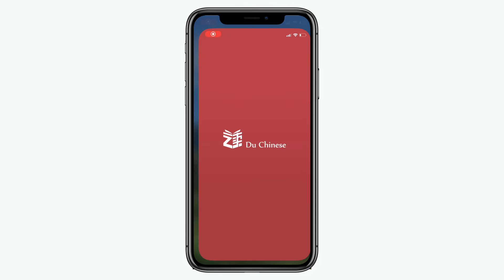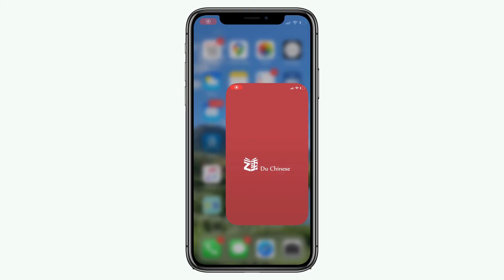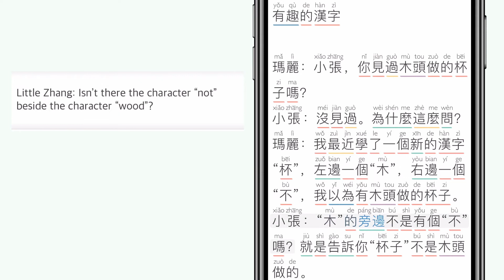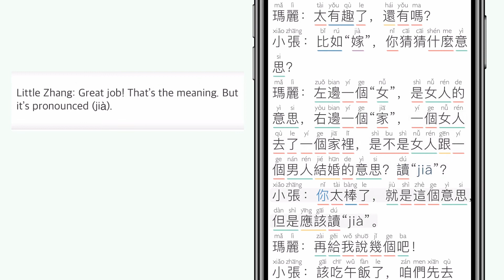Traditional Chinese Reading Practice - HSK 3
In this video we have chinese reading practice with traditional characters. We want to make sure that if you're learning traditional Chinese you can find all the language learning resources that you need.

Were you able to understand everything that they talked about? Try going back and rewatching to see if you can catch everything.